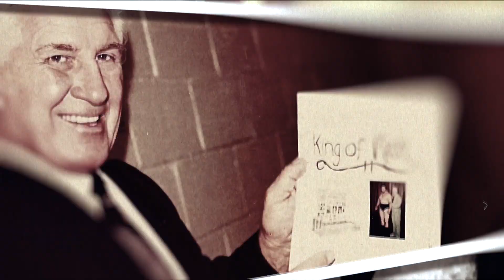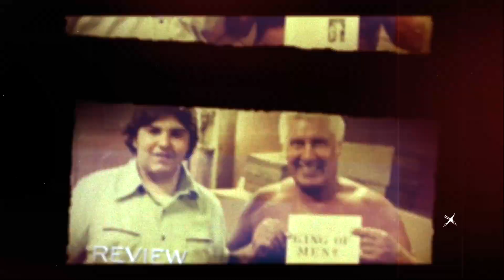Pro Wrestling Spotlight Video Podcast - Episode 79 Superstar Billy Graham Special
Here is episode 79 of the Pro Wrestling Spotlight Podcast.

This episode  is a special tribute to the great Superstar Billy Graham, who died after years of ill health, on May 17th.

Joining me on this special episode to discuss the life and career of Superstar Billy Graham are George Napolitano, my life long friend, mentor, and the man who was probably Billy's closest friend in the wrestling business.   We have pulled a clip of George and other reporters interviewing Graham on December 15th, 1975 right before he made his Madison Sq. Garden debut.

Keith Elliot Greenberg, who wrote with Billy, his memoir "Billy Graham - Tangled Ropes".   Keith goes over Billy's career after his loss to Bob Backlund in 1978, and the later part of his life.

Host - John Arezzi
Special Guests - George Napolitano and Keith Elliot Greenberg
Producer and Creative Director - Marsh